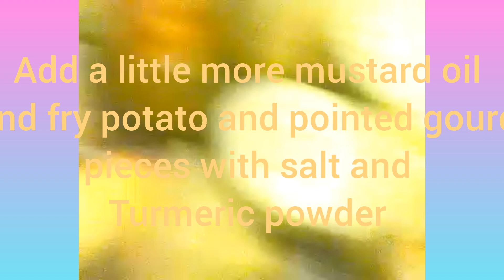potol er niramish tarkari /আলু পটলের ডালনা /ছানা পটলের রসা /আলু পটলের তরকারি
খুব সামান্য পরিমাণে ছানা পড়ে আছে, তাহলে এই রান্না টি আপনার জন্যই বন্ধু,
আলু পটলের তরকারি ৷ আলু পটলের ডালনা ৷ আলু পটলের রসা ৷ নিরামিষ আলু পটলের তরকারি ৷